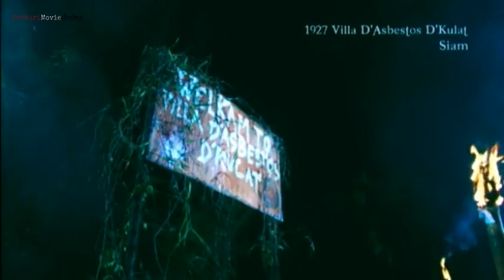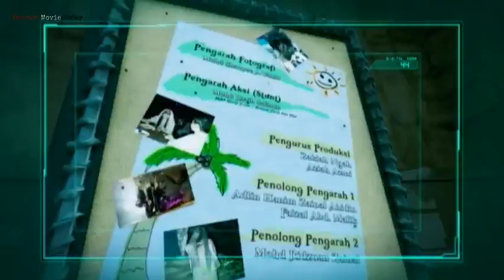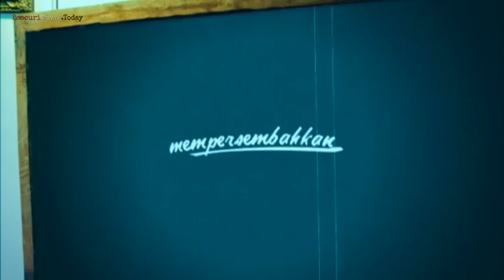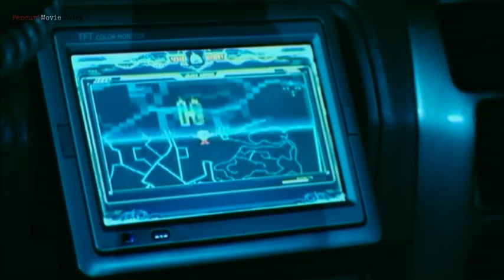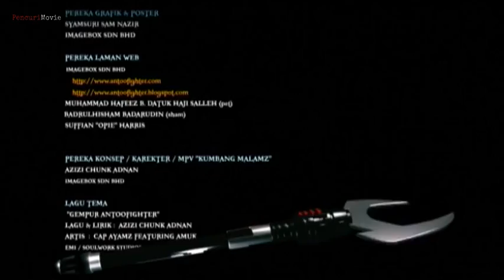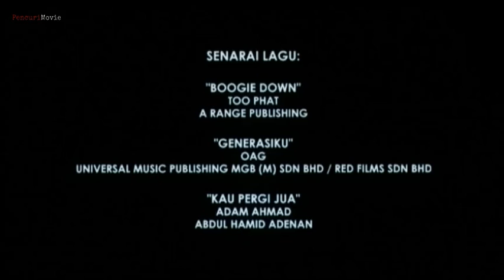Movie Thriller/Action: Antoo Fighter (2008) HD